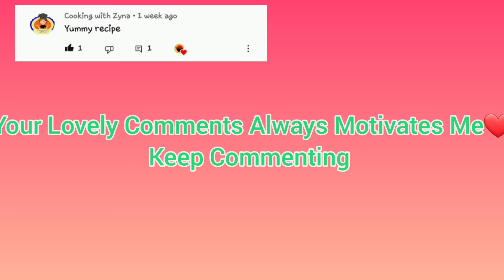Stuffed Rice Cake | Instant Cake | Baked Cake Without Oven | Coconut Jaggery Stuffing | ରଜ ପୋଡ ପିଠା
Hi Everyone, Welcome to JIB'S COOKING. I have made the Delicious Rice Cake for you. Please share your experience with me through comments.